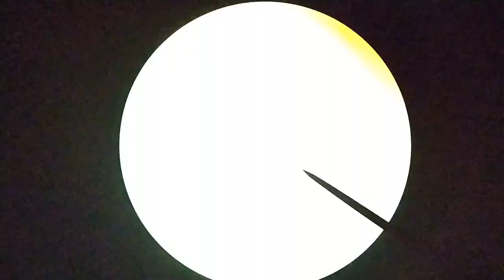Meiosis Slide Tour (BIOL101 - Mitosis & Meiosis Lab)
In this video, you are guided through slides of lily flower buds in order to see meiotic cells.  You will be looking at some examples of late Prophase I as well as examples of Telophase I, Anaphase II and Telophase II.

Unfortunately, I only had two decent slides to work with, and the late meiosis slides didn't show very obvious stages (not "textbook examples").